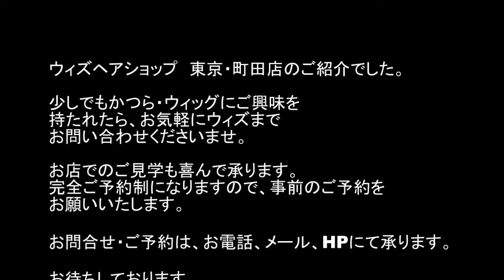【かつらWith】東京・町田のウィズヘアショップ、どんなお店か気になったら・・・。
安心・納得の高品質・適正価格　かつら専門店
【株式会社ウィズアルファ】

住所：
福岡県福岡市中央区大名1-2-20
ライオンズ大名1005

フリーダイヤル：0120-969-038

＝東京・町田のウィズヘアショップ＝

「 【かつらWith】東京・町田にあるウィズヘアショップのご紹介です【趣味は釣り】」

＝ウィズのおすすめ動画＝

お客様の喜びの声 掲載数No.1。
軽くて通気性抜群の装着感。全国対応・提携美容室にてカット仕上げ。
NHKテレビ等に紹介されたかつら専門店。
脱毛症や抗がん剤治療の抜け毛の医療用カツラもあり。
お急ぎの方へ即納可能。通信販売も可能。